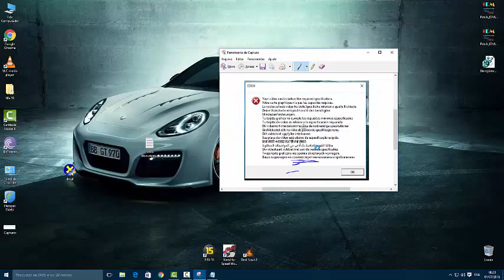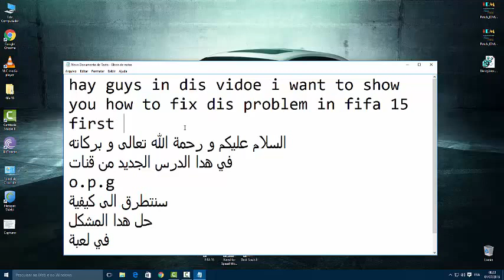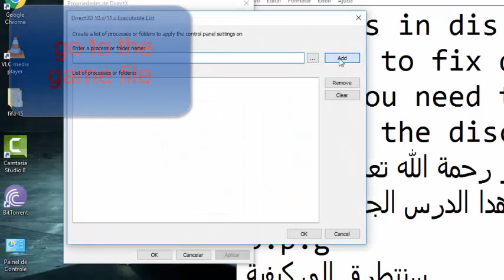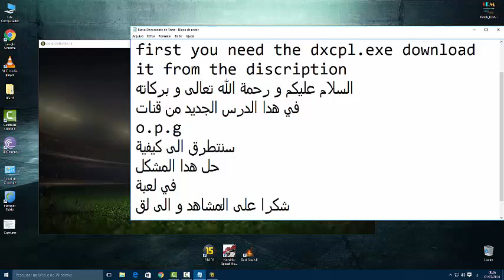how to solve; your video card is below the required specification in FIFA 15 and FiFA 16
Linke